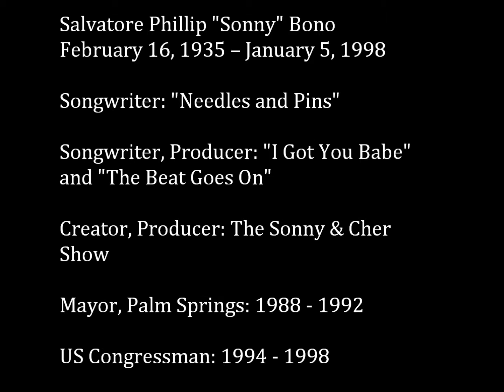Tribute to Sonny Bono ( and my inner Sonny )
What a guy! He sure knew how to make fun of himself, but he was the real deal. He wrote great songs, he created Sonny & Cher, and then he was a mayor and a congressman. Then he skied into a tree. My mom and I would watch the Sonny & Cher Comedy Hour together when it moved to Wednesday night at 8:00. When Jim Nabors was one she would lean over and whisper, conspiratorially, as if it were a secret that nobody knew, "He's gay." Before that it was on Friday night at 8:00, which was a very tough call in 1972 and 1973, as it ran opposite both the Brady Bunch and Sanford and Son! It debuted in 1971 as a summer replacement show.